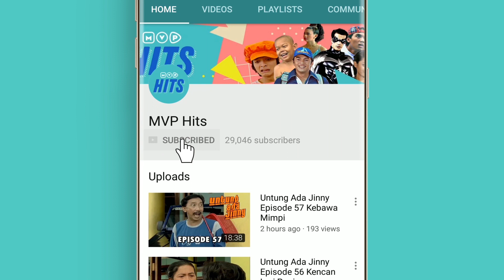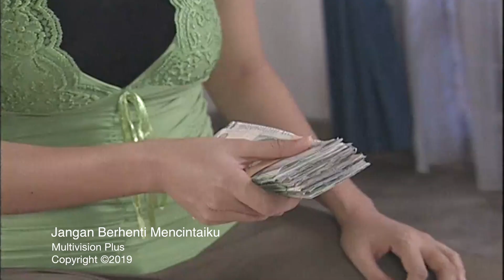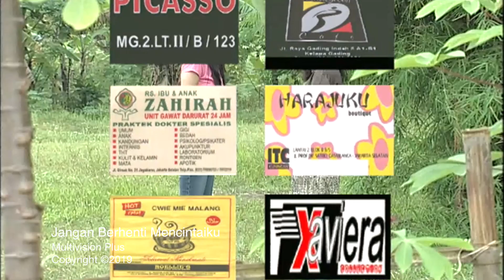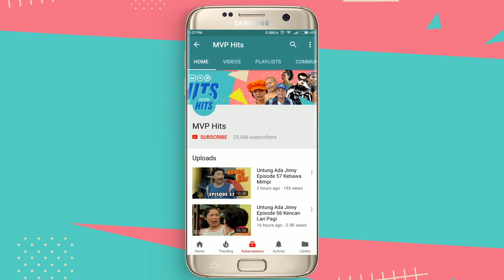Susan Tidak Jadi Menikah - Jangan Berhenti Mencintaiku Episode 66 Part 2